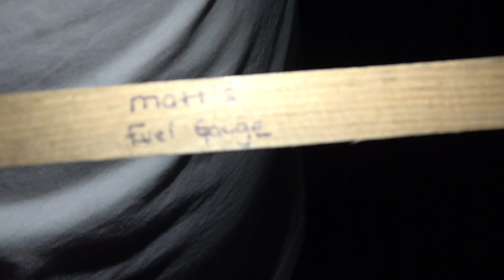The Brooklyn Dodger Works on the Street!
Now that we finally got the truck running halfway decent it was time to see what it could do on the street! I decided to keep it local this weekend since I have to be home Monday and the weather held out for us long enough to get some racing done. Everyday I learn a little more.

A huge thank you to   @SRC Garage    and the entire family for making this possible.

Be sure to watch my episode of Getaway Driver on Discovery Channel, August 23rd at 9pm!!!

None of what we do would be possible without the help of our great sponsors!!

The best damn fittings and lines in the game! SHITBOX SUPPLY

D&S Fabricators LLC. These guys are more than just a team, they are a family. They Helped me build the Brooklyn Dodger and always have my back for anything I need. Real Family.

Hughes Performance some of the baddest transmission builders and parts! I personally have one of their Pro Series LS converters!

My good friends over at Hot Shots Secret!! The oil and lubricants I use to keep my race car going!

Jax Wax! The wash and care products I use on my cars

Ideal Getaways Travel for all your travel and race stay needs! Call Maggie to get a deal on your upcoming vacation, or even hotel room for a race event. Mention DNR Auto for the best deal!

Nitrous Express! For all your nitrous needs there's no one better than NX!

Area 51 Racing for supporting my goals and making them possible